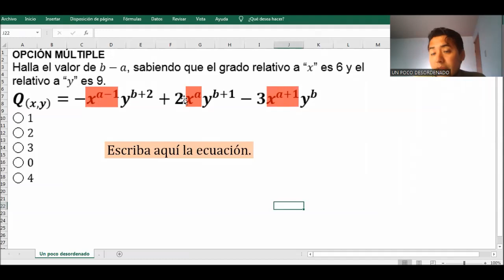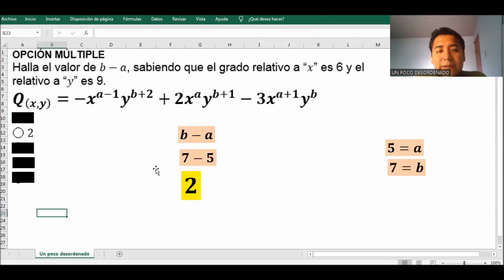3061 - Ejercicio resuelto sobre grado relativo de un polinomio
OPCIÓN MÚLTIPLE
Halla el valor de b-a, sabiendo que el grado relativo a “x” es 6 y el relativo a “y” es 9.
Q_((x,y) )=-x^(a-1) y^(b+2)+2x^a y^(b+1)-3x^(a+1) y^b
◯ 1
◯ 2
◯ 3
◯ 0
◯ 4